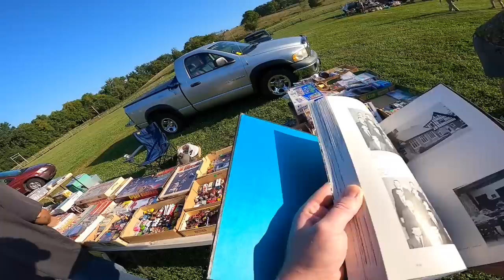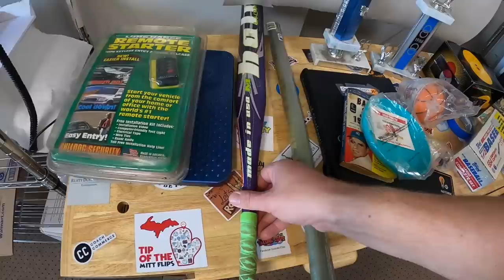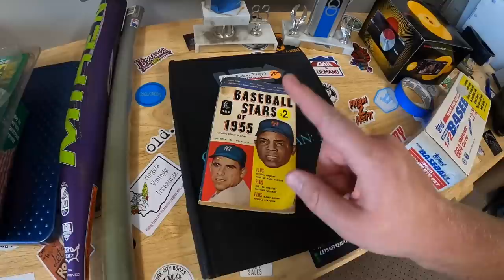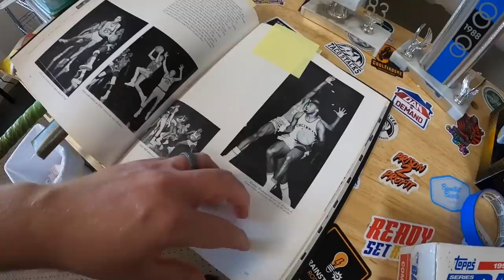I Spotted This Right Away!